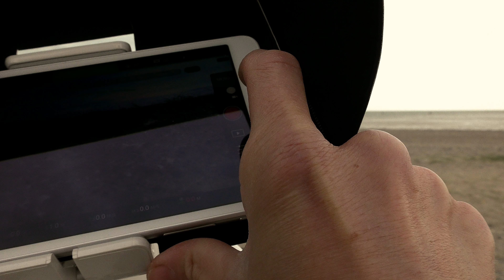DJI Mavic - high wind tests!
DJI Mavic  Phantom 4

Many thanks
Kind regards

Drone Girl (Chrissie)

Amazon mp3